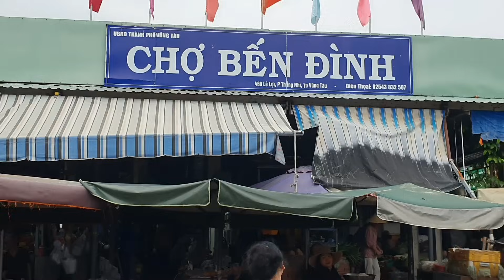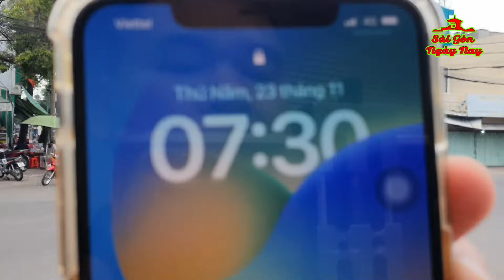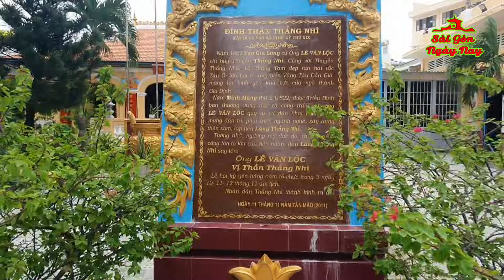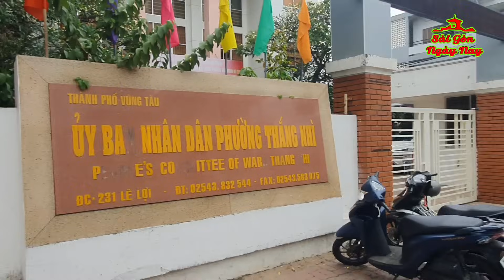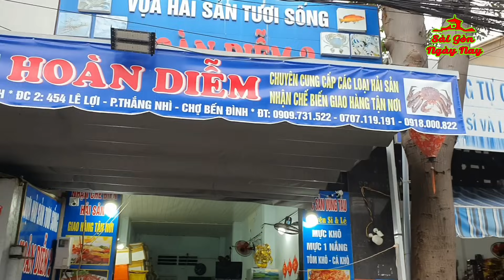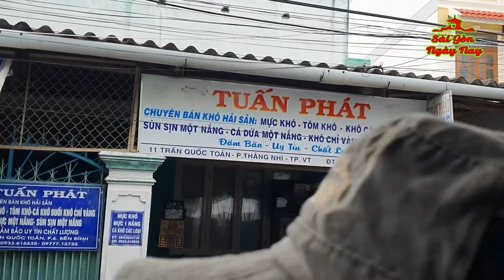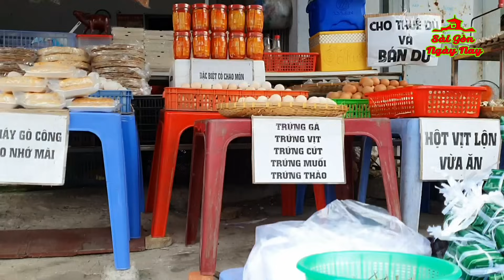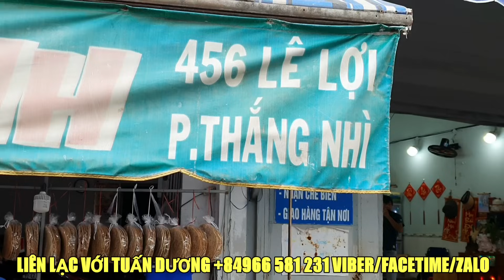CHỢ BẾN ĐÌNH VŨNG TÀU KHÔNG Ế | NHIỀU HẢI SẢN TƯƠI NGON GIÁ RẺ | LẠC VÀO XÓM NGHÈO DÃ MAN VEN CHỢ